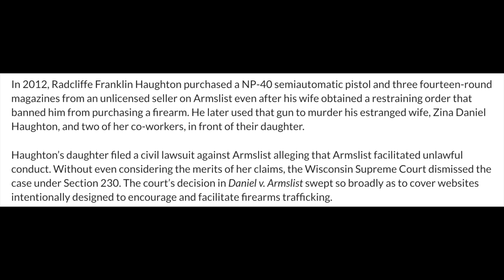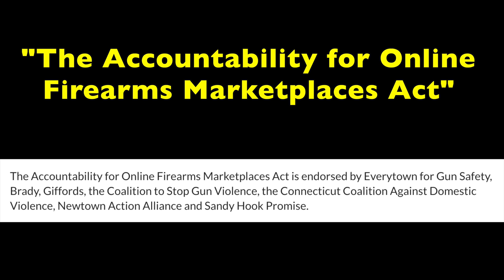Anti-Gun Groups Back Bill To Kill Online Firearms & Accessory Sales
WHAT I USE TO MAKE VIDEOS